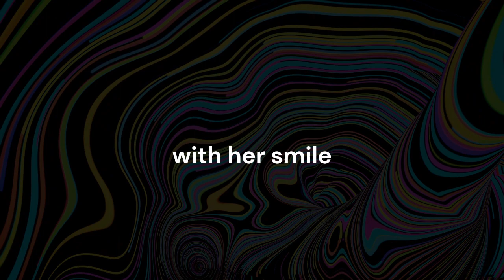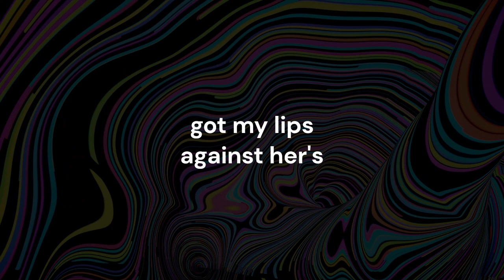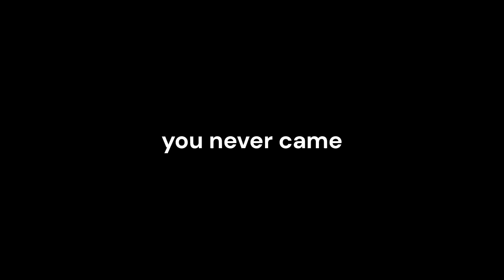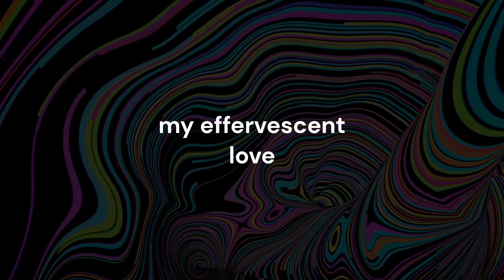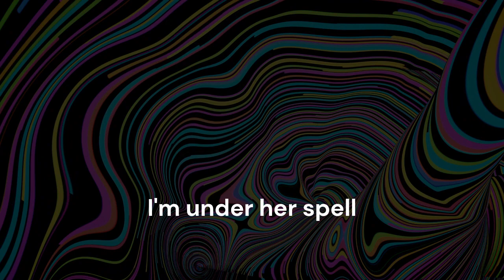The Omega Corridor - Effervescent Love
The Omega Corridor -
Steve Little (bass & vocals)
Andy Fraser (guitar)
Sophie Weddell (guitar)
Frazer Jackson (drums)